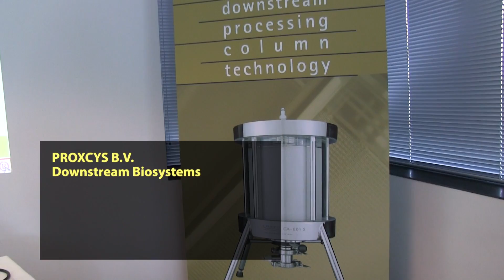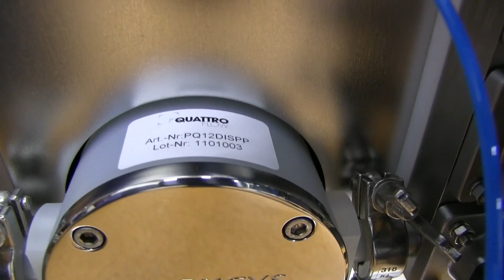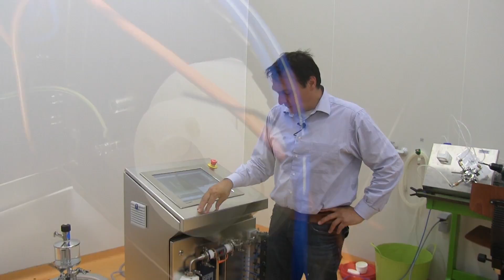Quattroflow™ Optimizes Radial Flow Chromatography Biopharma Applications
Marcel Raedts, Founder/CEO of PROXCYS B.V. Downstream Biosystems, Nieuw Amsterdam, The Netherlands, illustrates how his company has optimized the performance of its innovative "Pack & Run" Radial Flow Chromatography systems for use in biopharmaceutical manufacturing with the help of Quattroflow™ Single-Use Quaternary Diaphragm Pump technology.